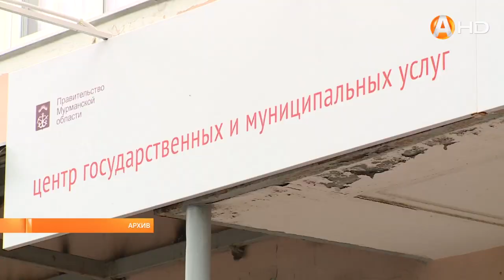В Управлении Росреестра по Мурманской области подвели итоги работы за прошедший год